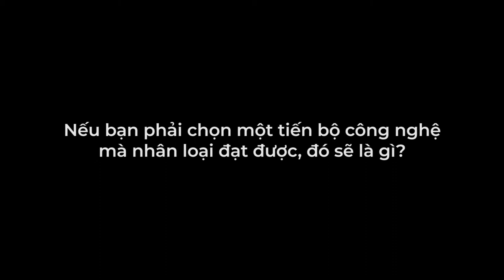Chuyên gia nghiên cứu và đổi mới Steven Johnson nói về cách các ý tưởng kinh doanh mới ra đời | ESET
Chuyên gia nghiên cứu và đổi mới Steven Johnson nói về vấn đề cách các ý tưởng kinh doanh mới ra đời. Làm thế nào chúng ta có thể xác định các khả năng do công nghệ mới mang lại? Steven Johnson cho rằng chúng ta phải “nhìn ra bên ngoài trường tham chiếu bình thường của chúng ta”. Làm thế nào để chúng ta áp dụng một tư duy để cho phép các ý tưởng đổi mới xuất hiện và suy nghĩ về sự tiến bộ do sự va chạm của các ý tưởng mang lại?

Công nghệ ESET bảo vệ hơn một tỷ người dùng internet. Bất kể quy mô kinh doanh của bạn là gì, chúng tôi có thể bảo vệ nó.

Chúng tôi đang nỗ lực bảo vệ công nghệ thúc đẩy các tổ chức trên khắp thế giới. Tìm hiểu thêm từ những người đã sử dụng công nghệ ESET.

Tìm hiểu xem chúng tôi có thể giúp gì cho tổ chức của bạn

Khi công nghệ dẫn đến sự tiến bộ, ESET luôn sẵn sàng bảo vệ nó.

CHƯƠNG PHỎNG VẤN
00:00 Giới thiệu
00:08 Làm thế nào để dự đoán tương lai doanh nghiệp của bạn
03:22 Sự tiến bộ quan trọng nhất của công nghệ
05:18 Tư duy của người cải cách